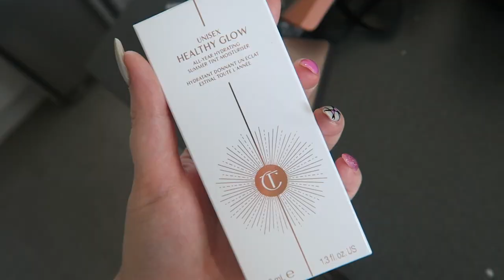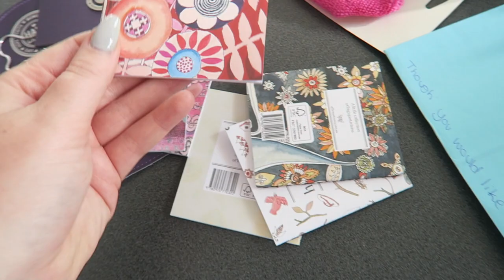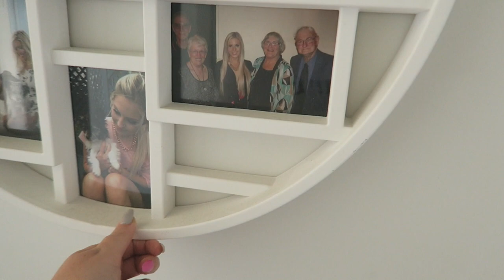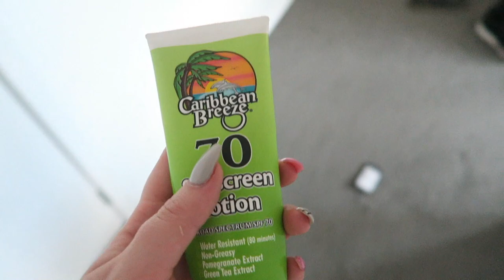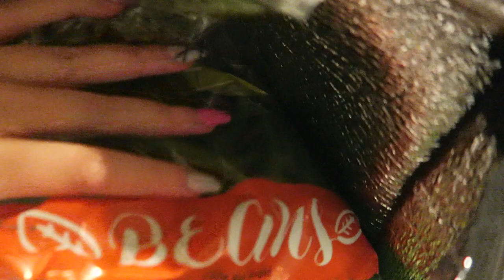IM DISGUSTING ♡ Vlog 462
Ideas for my birthday this year? Today is chatter, opening a couple of awesome packages and cleaning! x

Shannon Harris
Palmerston North
NEW ZEALAND

CLOTHING & ACCESSORIES!

MAKEUP & BEAUTY!